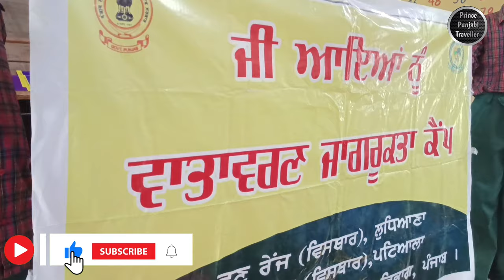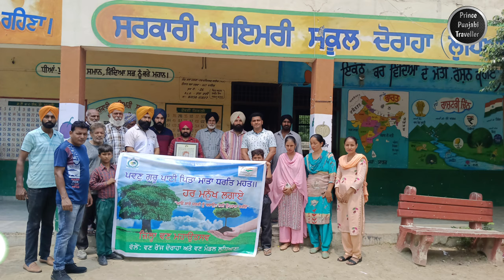Environment Day Celebration in my village DORAHA 🌳🪴| Prince Punjabi Traveller 🌺🌷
Join us in the heart of our village as we celebrate Environment Day at our local school! Immerse yourself in a day filled with eco-conscious activities and vibrant displays. Witness our students' dedication to preserving nature through thought-provoking art exhibitions, tree-planting ceremonies, and informative presentations on sustainable living. As the school buzzes with excitement, enjoy locally sourced refreshments and engage in lively discussions about the importance of environmental stewardship. Let's come together to inspire change and honor the beauty of our planet right here in our charming village school.